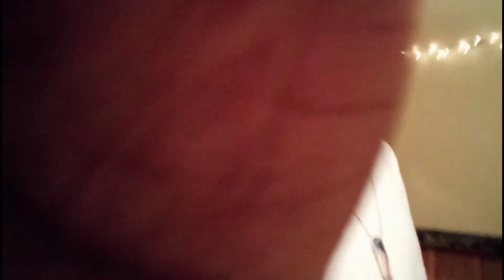MY ROOM(like and subscribe) get this video to 100 like and 100 subscribe